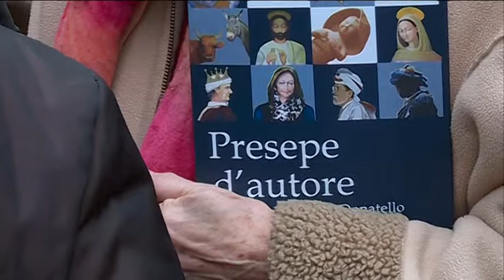Presepe d'autore a Villa Fagan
Il giardino fiorentino della Banca di Cambiano ospita a Villa Fagan il presepe d'artista del gruppo Donatello.
I protagonisti delle attività economiche del quartiere nel giardino di Villa Fagan sino al 6 Gennaio